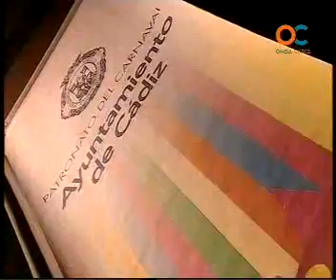2008 - Comparsa - don tormento y sus inventos - Preliminar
carnaval cadiz 2008